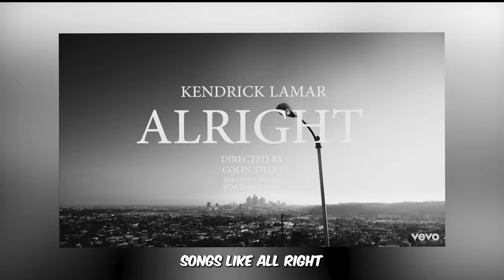Is It True? – No Rapper Wants to Battle Kendrick Lamar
Is Kendrick Lamar truly the most feared rapper in the game? In this video, we dive deep into the rap world's hottest topic: Why no rapper wants to battle Kendrick Lamar. From his unparalleled lyrical prowess to his iconic diss tracks, Kendrick's influence on the hip-hop scene is undeniable. But is it enough to make other MCs think twice before stepping into the ring with him?